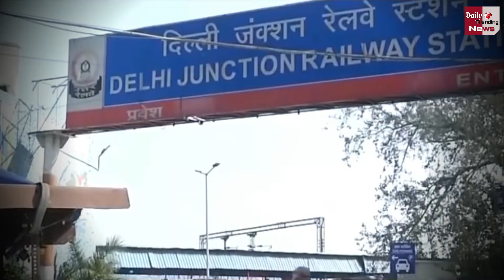Unlock 4.0 : 1 सितंबर से चल सकती हैं मेट्रो ट्रेन, स्कूल-कॉलेज खुलने की संभावना !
Coronavirus : Unlock 4: Metro May Run From 1st September, School Colleges Not To Open Now | Unlock 4 Latest News & Updates

EDITOR ► Manjeet